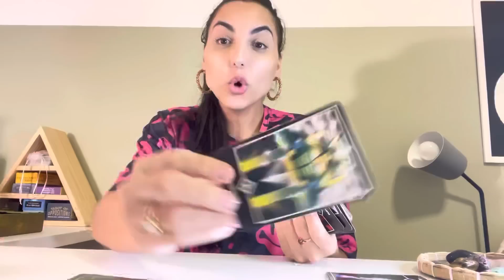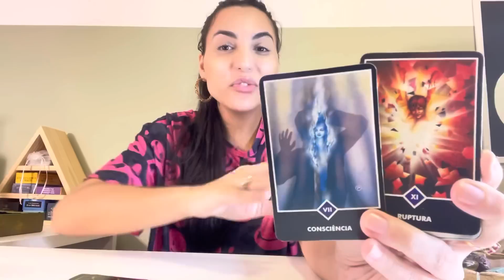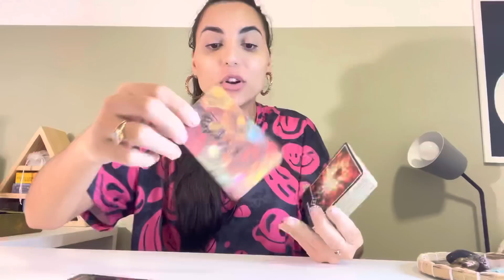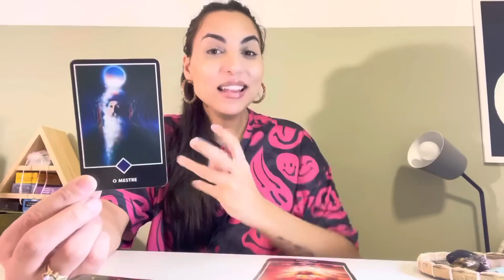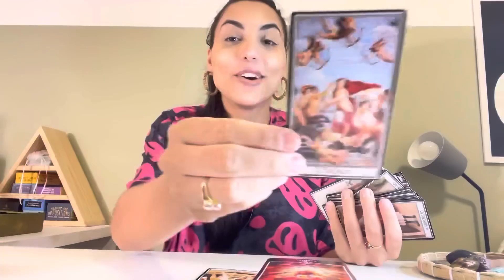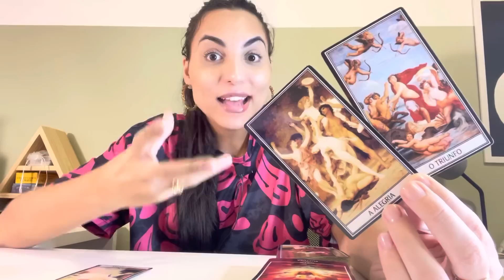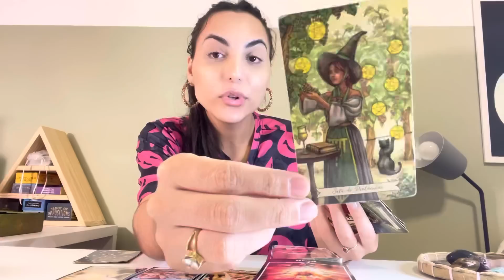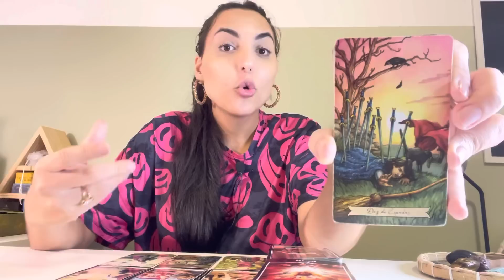♉️TOURO ☀️ Acredite No Poder do que Você Não Vê! Está Feito, Confie!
Isabelly/Wourhan
Irradiar-se ☀️